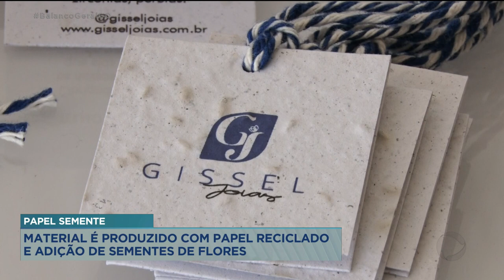PAPEL SEMENTE: MATERIAL É PRODUZIDO COM PAPEL RECICLADO E ADIÇÃO DE SEMENTES DE FLORES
UMA INOVAÇÃO SUSTENTÁVEL SE TORNOU ALIADA QUANDO O ASSUNTO É RECICLAGEM. O PAPEL SEMENTE É UM TIPO DE MATERIAL  100% BIODEGRADÁVEL E QUE PODE ATÉ VIRAR VIDA ATRAVÉS DO PLANTIO. VAMOS ENTENDER MELHOR ESSE ASSUNTO NA REPORTAGEM DO CARLOS MAGNO.